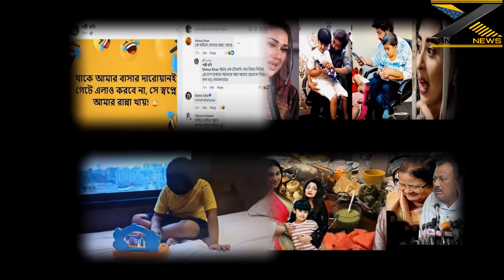বুবলি শাকিবের হতে চায় কিছুক্ষণের জন্য কেন এ কথা বললেন ভিডিওতে X Bangla News